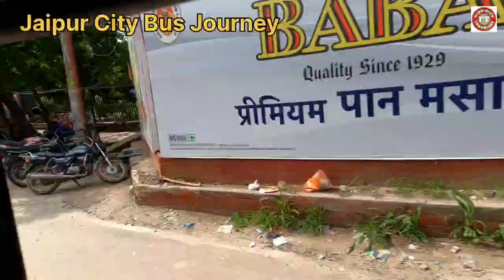Jaipur Travel Vlog | Bus Journey in Jaipur | Vaishali Nagar to Chomu Puliya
Travel vlog Rajasthan,
Pink City Jaipur market,
Place to visit in Jaipur,
Travel vlog Rajasthani,
Fun places visit in Jaipur,
Fun places to visit in Jaipur,
Rajasthan travel vlog,
Activity to do in Jaipur,
Activities to do in Jaipur,
Places to visit in Jaipur with friends,
Places to visit in Jaipur in 1 day,
Jaipur nearby places to visit,
Famous places to eat in Jaipur,
Fun activities in Jaipur,
Hidden places to visit in Jaipur,
Best places to visit in Jaipur for couples,
Places to visit in Jaipur in night,
Jaipur tourist places in english,
Jaipur natural tourist places,
Jaipur top 5 places to visit,
Jaipur top 10 places to visit,
Best places to stay in Jaipur,
Best places to stay in Jaipur near railway station,
Best places to stay in Jaipur near bus stand,